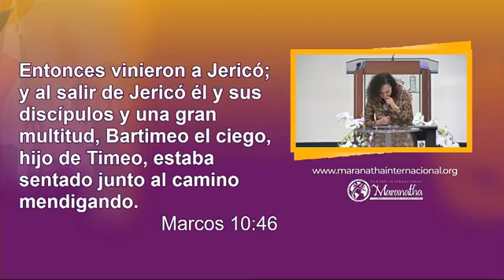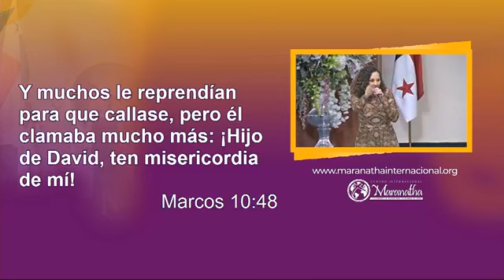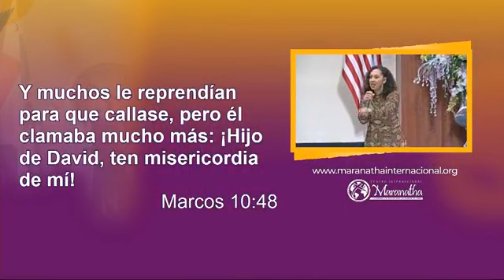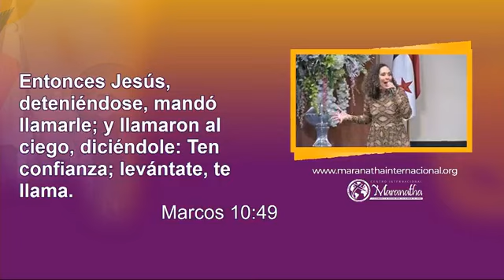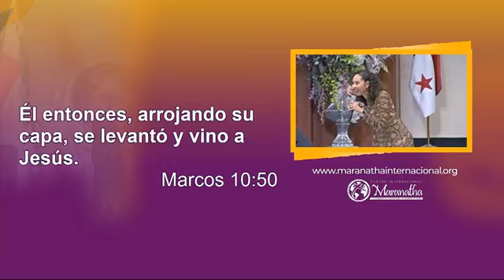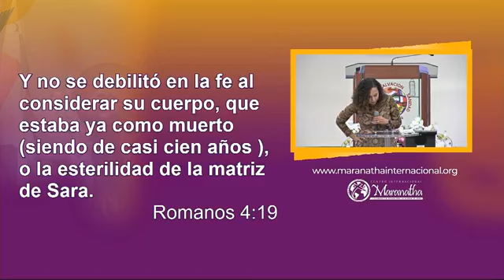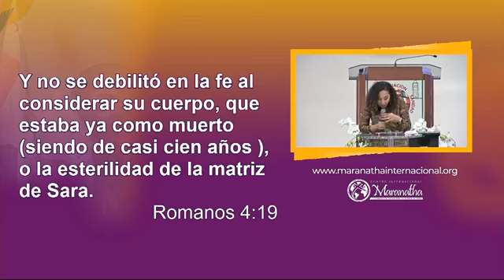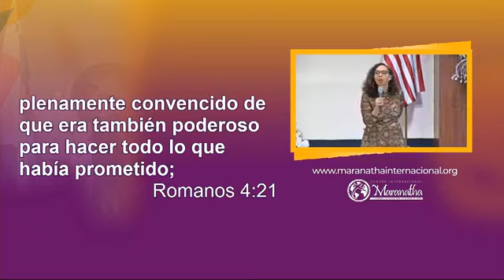EL ESPÍRITU DE FE SE ESTÁ ACTIVANDO EN TI PARA PRODUCIR MILAGROS- Joann Rosario Condrey- 2 Feb. 2022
9 No. Aniversario MARANATHA Panamá

Bienvenidos a este su canal Púlpito Nahum Rosario.
Aquí tendrás siempre una palabra de aliento de fe que te preparará para un gran avance en tu vida.

Maranatha Panamá una iglesia con el propósito de adorar a Dios y proclamar la exaltación de su nombre por los confines de la tierra.

Conoce más de nuestro ministerio a través de nuestras plataformas digitales, para que estés anuentes e informado de todos nuestros acontecimientos.